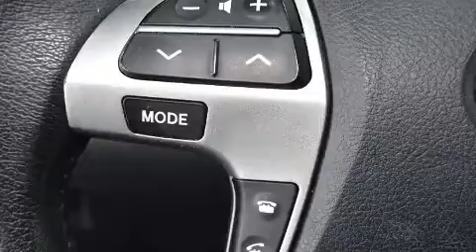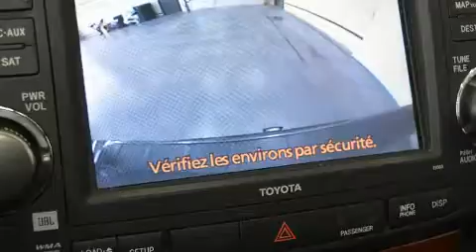2013 Toyota Highlander in Charlemagne Qc, QC J5Z 0B5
Le Toyota Highlander 2013. Ce v��hicule offre toute la polyvalence d'une transmission int��grale coupl��e �� une transmission automatique et un moteur 6 cylindres de 3,5 L. Parmi les principales caract��ristiques on retrouve des phares antibrouillard, si��ges en cuir, des lampes de lecture avants et arri��res, un compte-tours, des si��ges avant �� commande ��lectrique, le r��troviseur central avec fonction anti��blouissement automatique, climatiseur avant et arri��re, et le t��l��d��verrouillage. Comporte une t��l��commande int��gr��e d'ouvre-porte de garage, une autre des options distinctives de ce v��hicule. Le toit ouvrant �� commande ��lectrique permet de se rapprocher de la nature et d'humer l'air frais en un tour de main. Vous appr��cierez la musicalit�� de la cha��ne st��r��o, qui comprend une lecteur CD et une connexion MP3, commandes audio sur le volant, et 9 haut-parleurs qui rehaussent avec ��clat l'ambiance sonore. Toyota accorde la priorit�� �� la s��curit�� et la protection en incluant: coussins gonflables �� l'avant, coussins gonflables lat��raux �� l'avant, syst��me antipatinage, syst��me d'assistance au freinage, appuis-t��te avant anti-coup de fouet, un syst��me antivol, et freins �� disque aux 4 roues avec antiblocage. Lorsque les conditions routi��res sont impr��visibles vous pouvez vous fier �� l'entra��nement �� rouage int��gral, qui procure une traction in��gal��e. Nos conseillers aux ventes sont tr��s comp��tents et pr��ts �� partager leurs connaissances. Nous vous aiderons �� trouver le bon v��hicule au prix qui respecte votre budget. Allez, venez effectuer un essai routier, cela pourrait vous aider �� d��cider!